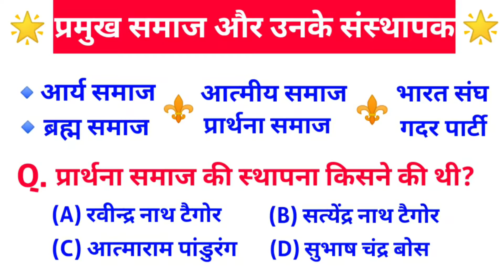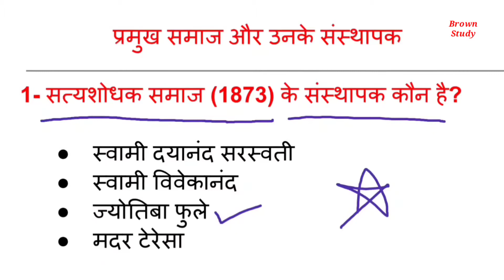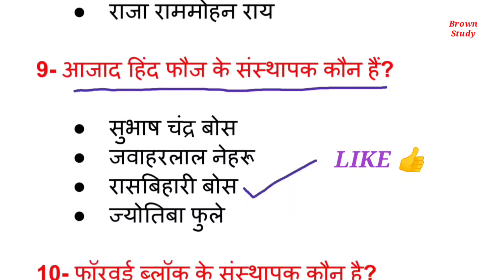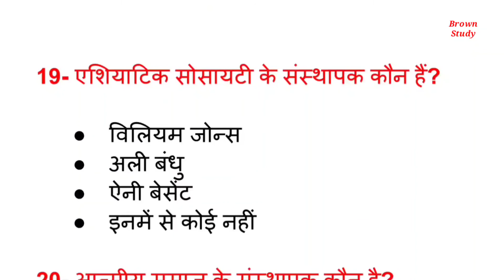प्रमुख समाज और उनके संस्थापक | samaj aur unke sansthapak | Brahm samaj | Arya samaj | History Gk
1- pramukh samaj ke sansthapak
2- pramukh samaj aur unke sansthapak
3- samaj ke sansthapak
4- samaj aur sansthapak
5- arya samaj ke sansthapak kaun hai

Hello students

About video--

Students aaj maine iss video me aapko pramukh samaj ke sansthapak se poochhe jane wale sabhi important questions btaye hai...sabhi qestions most important hai exam perpose se...ye sabhi questions hr exams me poochhe jate h...maine in sabhi questions ko alg alg question paper se dhoondhkr iss pdf me rakha hai to aap in sabhi questions ko bilkul axe se samajhne ka prayas kre.

Your Queries--

1- pramukh samaj ke sansthapak trick
2- pramukh samaj avn sansthapak
3- pramukh samaj
4- pramukh samaj ke sansthapak in hindi
5- samaj ke sansthapak trick in hindi

About channel--

Sabhi state ke sabhi exams ki basic trike se taiyari